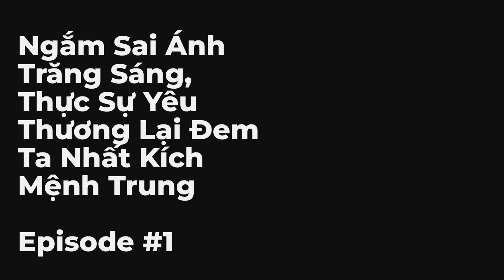Ngắm Sai Ánh Trăng Sáng, Thực Sự Yêu Thương Lại Đem Ta Nhất Kích Mệnh Trung Chương 1-10 FULL | Thành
- w - đọc truyện chữ + audio

00:00:00 Chương 1: Ngắm sai ánh trăng sáng
00:00:33 Chương 2: Chân lý plus
00:00:43 Chương 3: Cảm giác không bằng
00:00:52 Chương 4: Ẩn tàng giáo thảo
00:01:01 Chương 5: Người đồ ăn nghiện lớn
00:01:11 Chương 6: Tróc gian bắt song
00:01:20 Chương 7: Bằng hữu bình thường
00:01:29 Chương 8: Thích sớm chạy
00:01:39 Chương 9: Đã không phải trước đây
00:01:48 Chương 10: Đừng đi được không

Intro:

[Không trọng sinh+đơn nữ chủ+trường học]

Đô thị, hằng ngày yêu đương tiểu bạch văn, không bên ngoài treo ngón tay vàng.

Bị ánh trăng sáng trong lòng ngộ thương, vốn tưởng rằng sẽ đối với chân lý yêu đương tiến vào thời gian hiền giả, lại bị tình yêu đích thực một kích trúng mục tiêu.

Đối mặt chân ái núi hô sóng thần tiến công, còn có ánh trăng trắng hối hận không kịp truy đuổi, chân lý lại quyết đoán lựa chọn...

Bạn đang nghe Ngắm Sai Ánh Trăng Sáng, Thực Sự Yêu Thương Lại Đem Ta Nhất Kích Mệnh Trung Tập 1 chương 1 đến 10